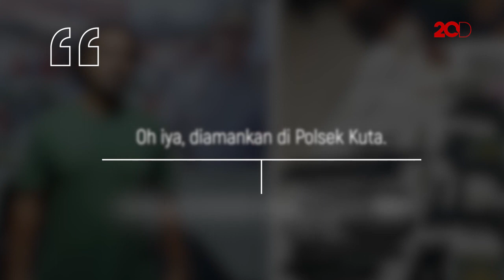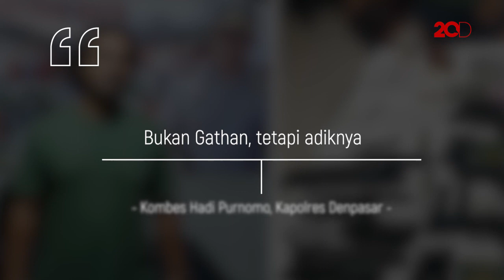Bukan Suami, tapi Ipar Dina Lorenza yang Ditangkap di Bali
Suami dari artis Dina Lorenza, Gathan Saleh Hilabi ditangkap polisi di Bali. Namun, kabar tersebut dibantah polisi yang ditangkap ternyata iparnya Dina Lorenza.